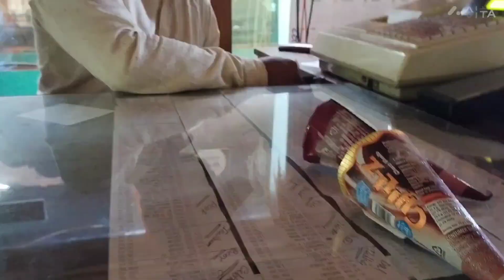Now pizza hut open at Nagaontown